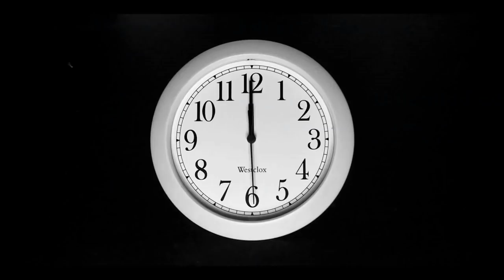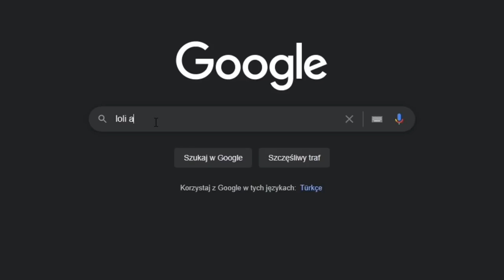JAK RZECZPOSPOLITĄ POKONAĆ OSMANA? EU4 POLAND 2022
🤑KOD PROMOCYJNY lookas dla 83% ZNIŻKI i dodatkowych DARMOWYCH TRZECH MIESIĘCY!!!

OPIS
AVE.  Dziś zagramy na nowym eu4 1.33 czyli nowym patchu do eu4 1.33. Postaram się zrobić osiągnięcie eu4 back to the piast. Czyli jako jeden z krajów eu4 opole, eu4 mazovia, eu4 silesia, eu4 glogow stworzyć poland eu4.
Ma on poprawić działanie AI w grze pod kątem zarządzania ekonomią. Czy to będzie Nowy Ład w eu4? zobaczymy. Do testów wybrałem eu4 Polska. Jest to mi doskonale znany kraj w Europie Universalis 4. Tym razem grając w eu4 Poland skupie się na rozwoju gospodarki kraju z małą ilością podbojów. Da, to czas AI w eu4 1.33 na rozwój własnych krajów przed starciami z Polska eu4. Odcinek nie jest eu4 poland guide, mimo to tłumacze kilka mechanik.